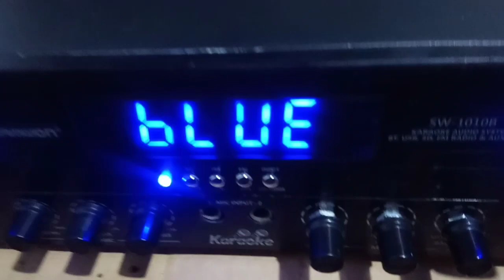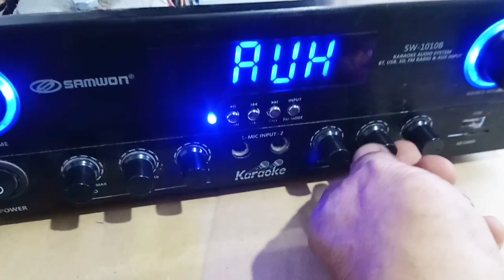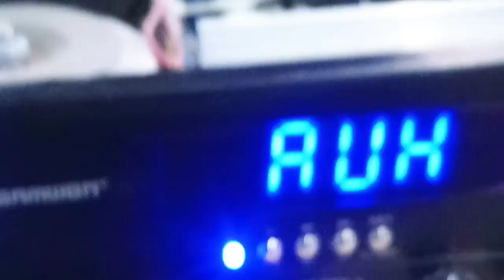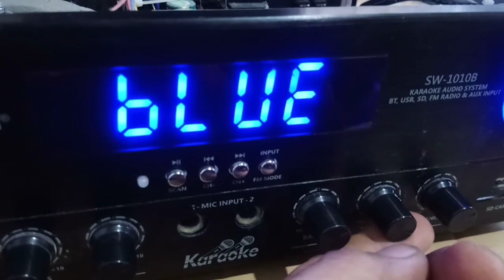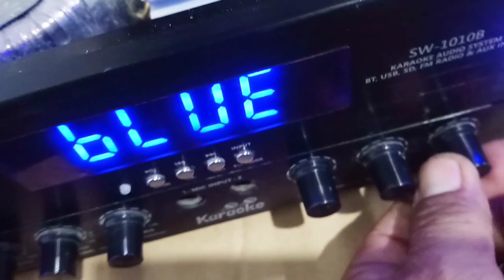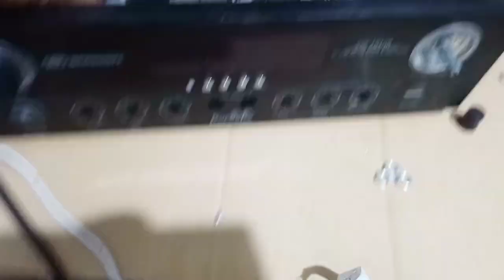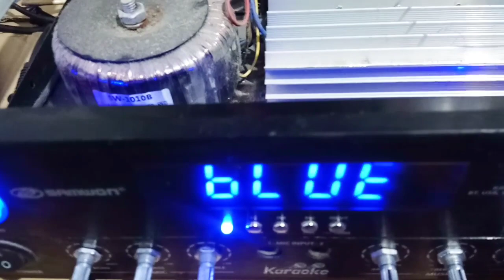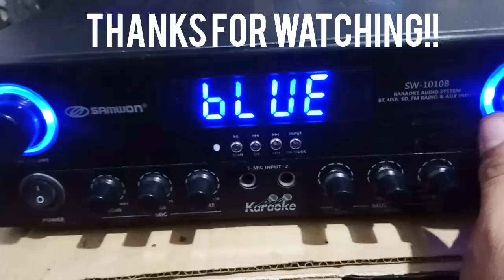Samwon bluetooth Amplifier Repair